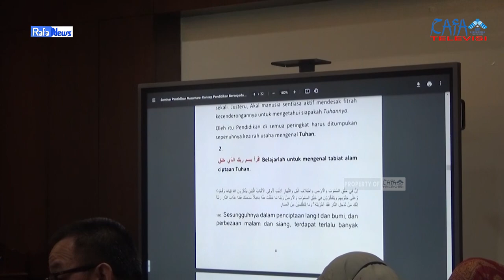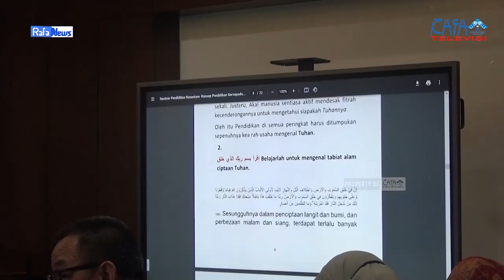RAFA NEWS || Kegiatan Seminar Pendidikan Nusantara UIN Raden Fatah Palembang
Pengawas : Muhammad Randicha Hamandia, M.Sos
Produser : Ahmad Agung Hadly
Adpro : 1.Annisa Adelia
             2.Agil Salsabila
             3.Salsabila Jandisha

1. Reporter : M. Zayyad Al- Haritsi
2. Cameraman : Saskia Afrida
3. M. Tengku Hafidh